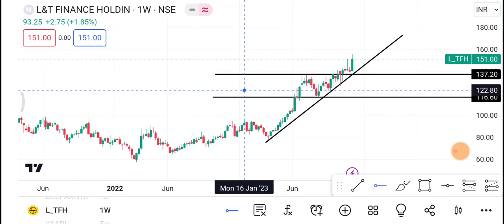4 December L&Tfh Share | L&Tfh Share latest news | L&Tfh Share price today News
1-) L&Tfh Share
2-) L&Tfh share news today
3-) L&Tfh share latest news
4-) L&Tfh share price
5-) L&Tfh share analysis
6-) L&Tfh share price today